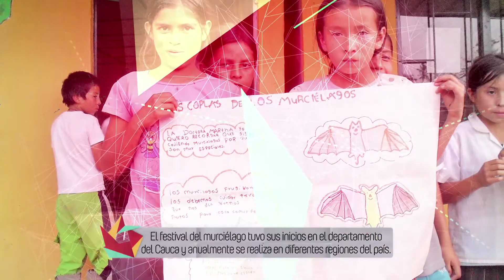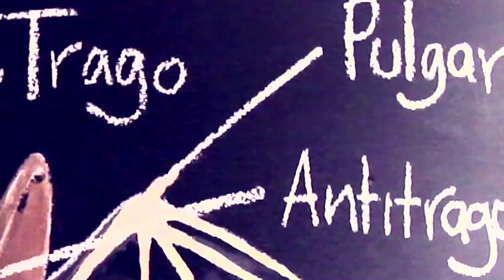El murciélago también tiene su festival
El 5 y 6 de septiembre se celebrará en Tunja el tercer Festival del Murciélago, fiesta itinerante iniciada por el grupo Montaña Viva que, en esta ocasión, se traslada a Boyacá.